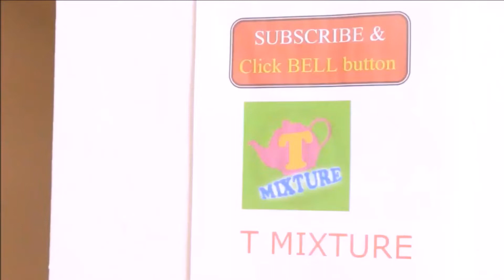dgp mahinder reddy on kathi mahesh comments lord sriram tmixture videos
డిజిపి మహేందర్ రెడ్డి కత్తి మహేష్ బహిష్కరణ dgp mahinder reddy on kathi mahesh comments lord sriram tmixture videos